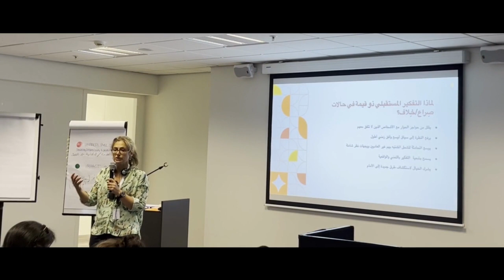Why should we explore transformative scenarios in a conflict context?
Michelle Parlevliet of Reos Partners explores why we should explore transformative scenarios in a conflict context. This talk was given at the Yemen International Forum in June 2023.